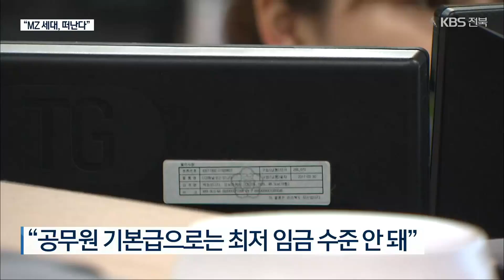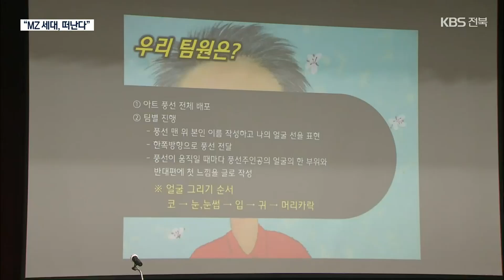선망의 대상? 이젠 옛말…‘그만두는 젊은 공무원들’ / KBS 2022.08.25.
[앵커]

 임금 인상을 요구하고 인력 감축 계획에 반대하며 공무원들이 거리로 나섰습니다.

 공무원은 다른 직업에 비해 안정적이어서 선망의 대상이었지만, 이런 표현도 이젠 옛말이 되어가고 있습니다.

 박웅 기자가 취재했습니다.

 [리포트]

 올해 최저 시급은 9160원.

 월 근로시간 209시간 기준, 월급으로 환산하면, 190만 원이 조금 넘습니다.

 올해 9급 공무원 1호봉 기본급은 168만여 원.

 그나마 수당을 받아 최저 임금을 겨우 넘는 돈을 받고 있습니다

 전북 14개 시군과 소방, 법원, 교육 공무원  200여 명이 거리에 나섰습니다.

 업무 가중에도 정부는 인력 감축을 계획하고, 임금 현실화에 소극적인 모습을 보이고 있다고 비판했습니다.

 [김춘원/전북시군공무원노조협의회 공동대표 : "코로나 때문에 계속되는 업무의 반복 속에서 수많은 공무원이 죽어가고 있습니다. 그렇지만 계속 저희가 희생하고 일했습니다. 근데 물가 대비해서 저희 임금이 전혀 오르지 않고 있어요."]

 위기 의식은 젊은층에서 더 두드러지게 나타나고 있습니다.

 이른바 'MZ 세대'를 중심으로  그만두는 공무원들이 늘고 있기 때문입니다

 전북도청에서만 지난해 6명, 올해 11명이 일한 지 1년도 안 돼 떠났습니다.

 지난해와 올해 전주시 공무원도 40명이 그만뒀는데,  상당수가 80, 90년대생 젊은층들이었습니다.

 [○○시 공무원 : "임금은 적은데 연금도 줄어든다고 하니까 좀 사실 답답하죠."]

 폭언과 욕설 등에 시달리는 궂은일에 버티기도 쉽지 않습니다.

 [○○시 공무원 : "주민센터나 시청에 있으면 다 경험이 있을 것 같은데요. 일할 때마다 무섭죠. 뒤에 문 열리는 소리만 들려도 누가 찾아올 것 같고. 그런 협박을 (민원인들이) 많이 하죠."]

 안정적인 직업으로 인기가 높았던 공무원.

 선망의 대상이라는 말도 이젠 옛 말이 되어가고 있습니다.